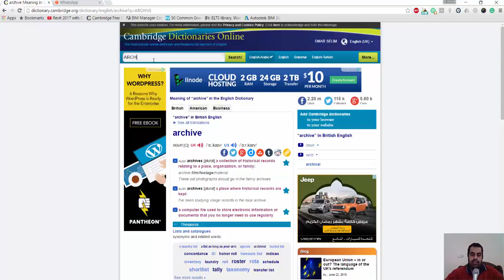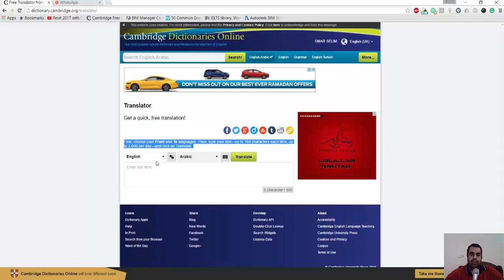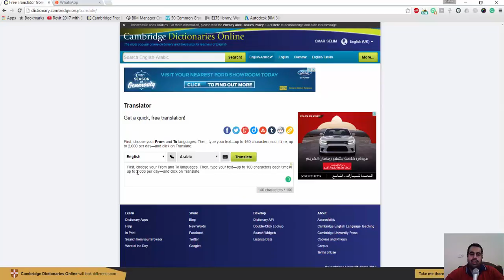قاموسك الخاص لاحتراف الانجليزية